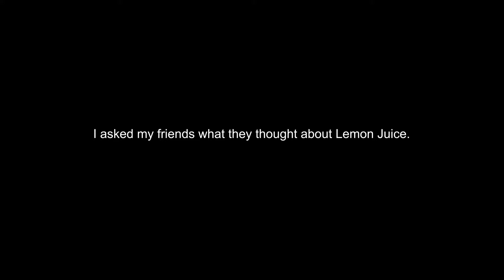Lemon Juice (A Tribute to Palki Lemon Juice)